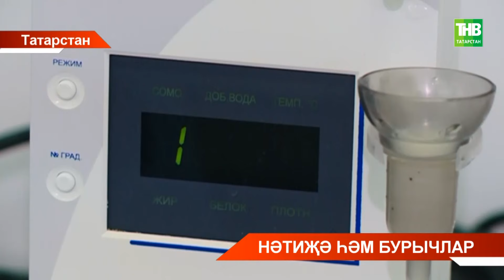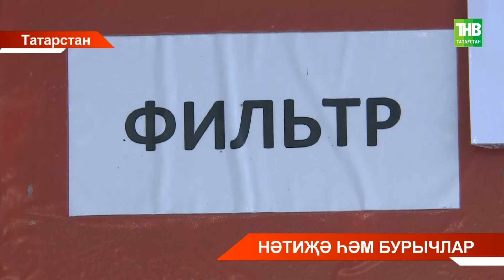Татарстанда 2023нче елда 26 төрдәге инфекция буенча авыручылар саны кискен арткан